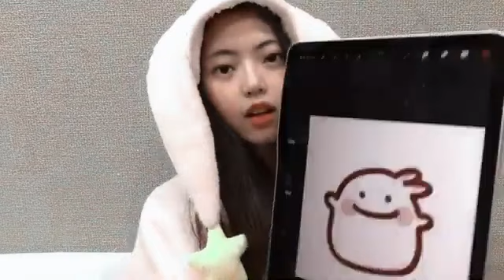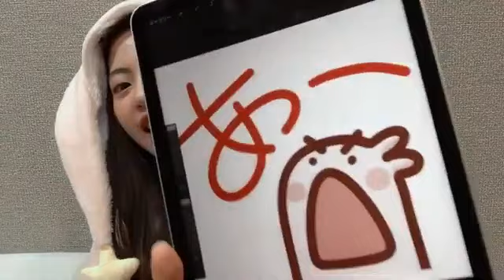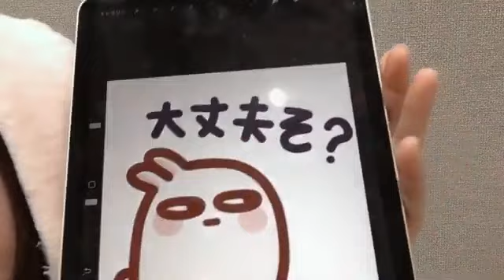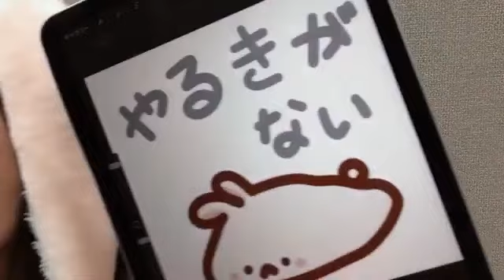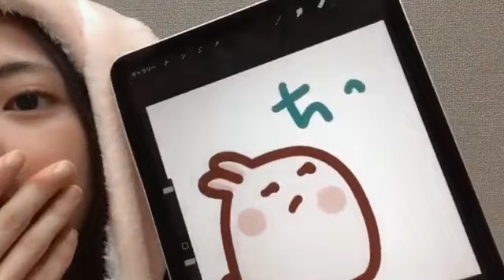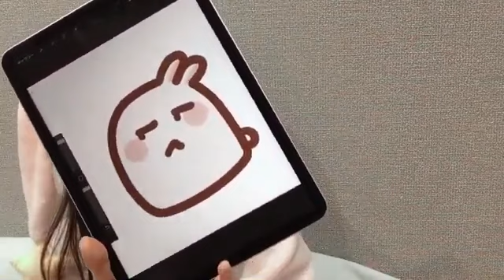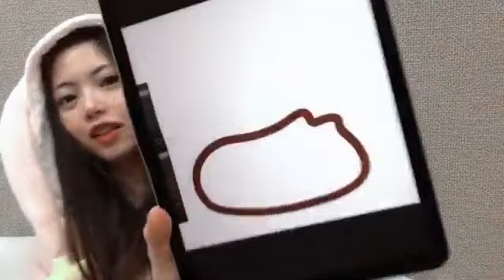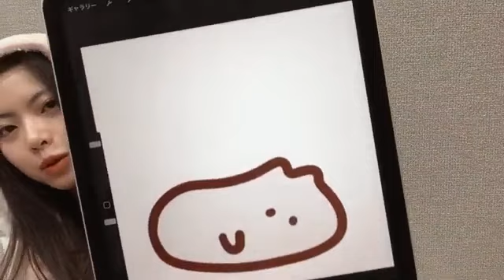SHOWROOM Ma Chia-ling 馬 嘉伶（AKB48）2024.01.21